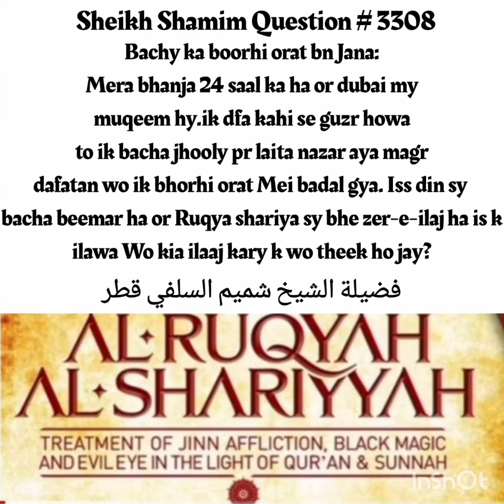Larky Ne Ik Bachy Ko Deka Jo Achnak Se Bhori Aurat Ban Gyi Ab Larky Ki Tabyt Karab Rhti Hy,Kia Karin